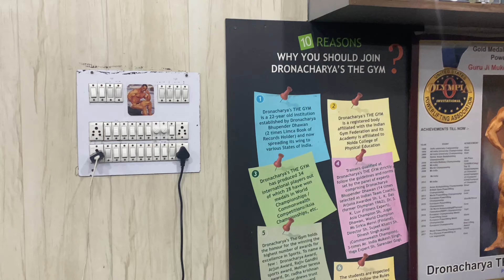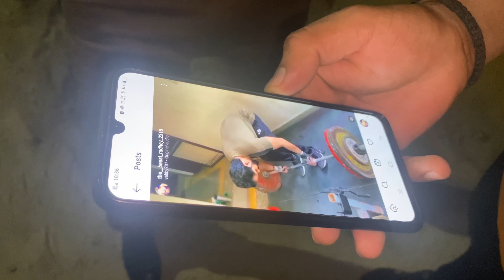Meeting Guru ji Mukesh Gehlot❤️| Himanshu sharma💪|Badri Fitness|Pankaj Fitness 💪 | vlog 23 .